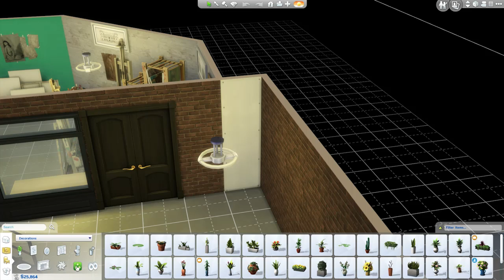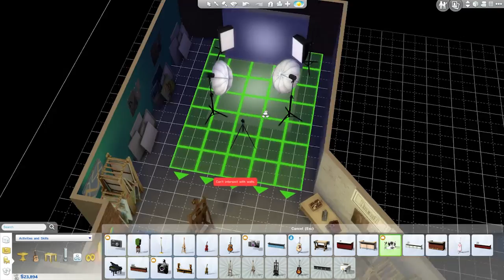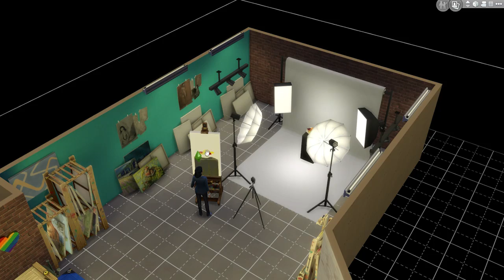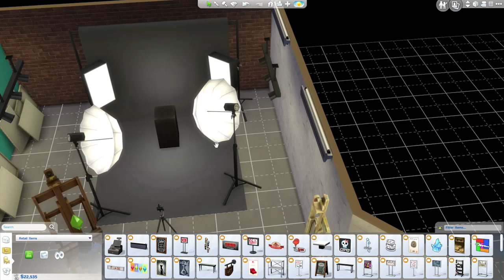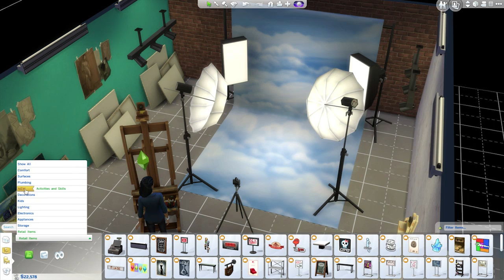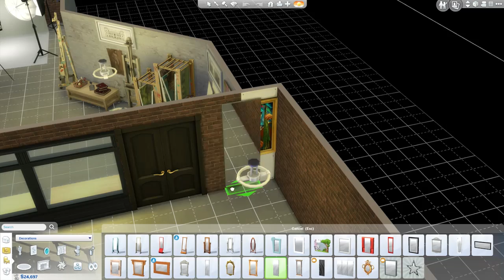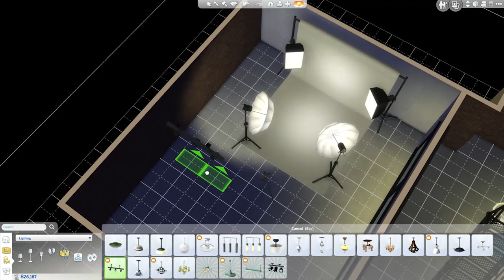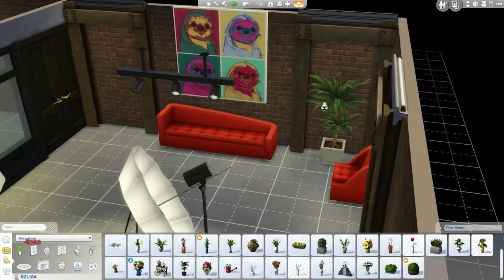The Sims 4 Get To Work - Rags to Riches - Part 19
Let's finally get to building that photo studio!